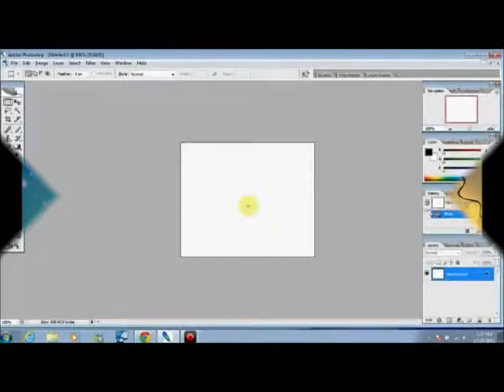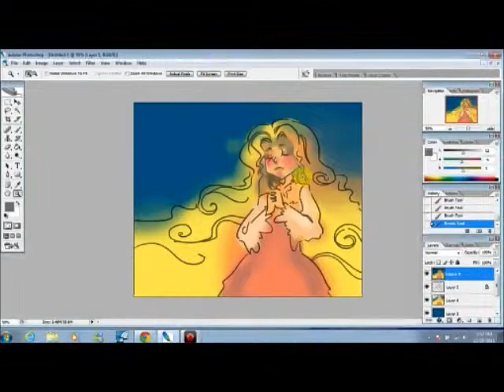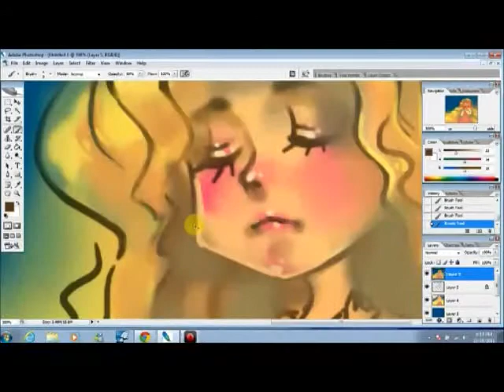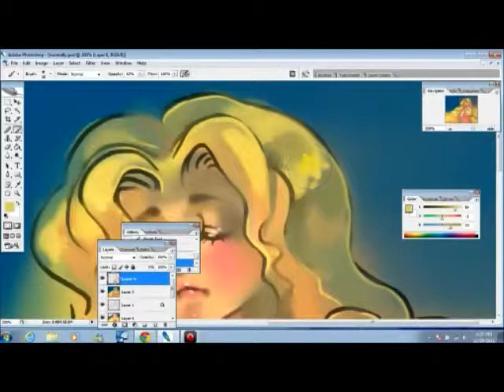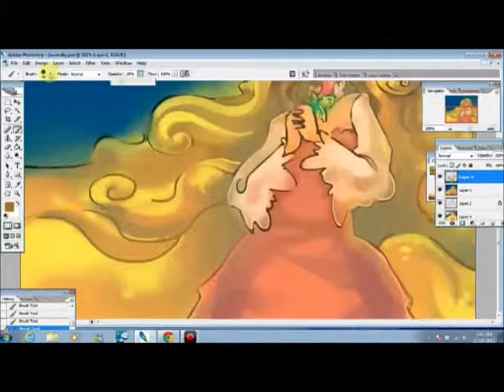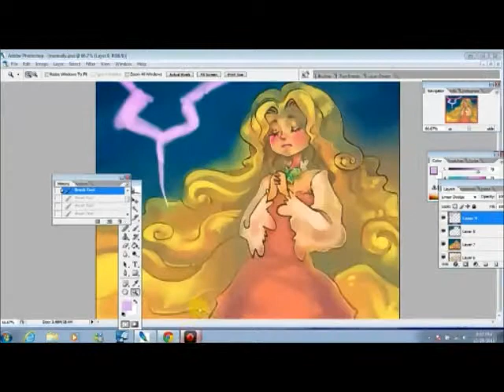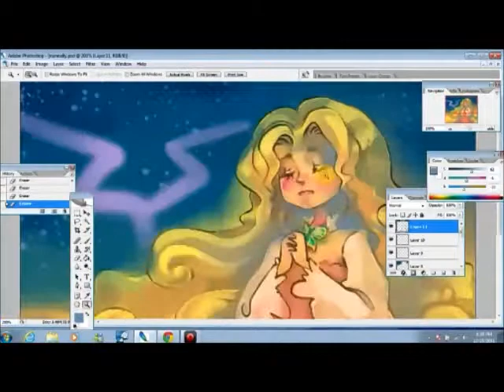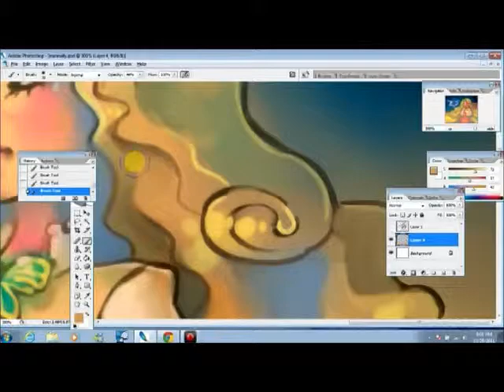Code Geass: Nunnally Speedpaint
speed is about 9.2x original

Sounds are from Code Geass R2 OST

Photoshop CS2 + Wacom Intuos3